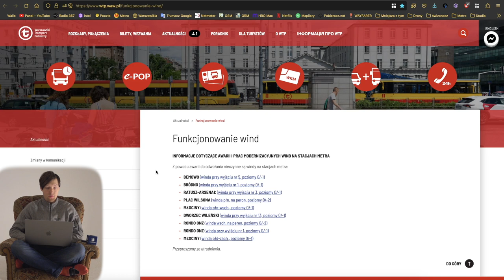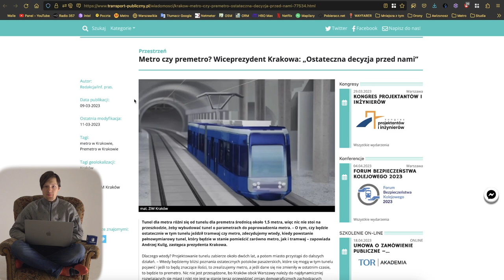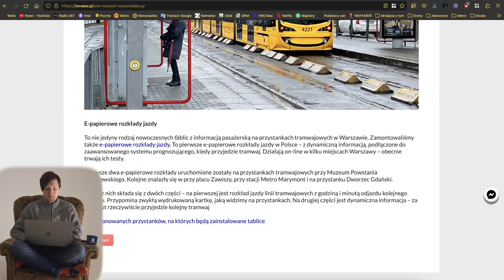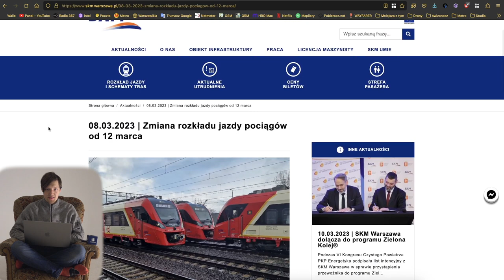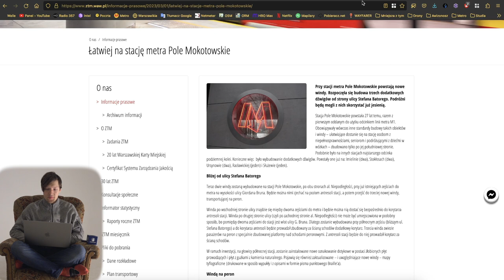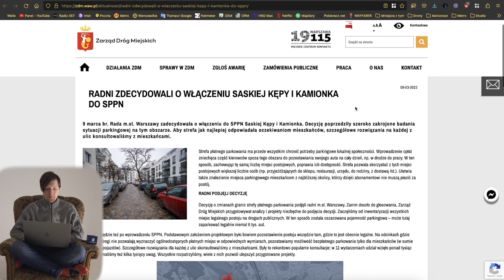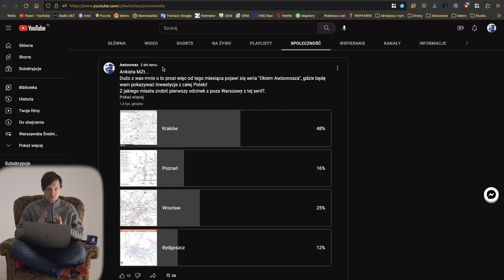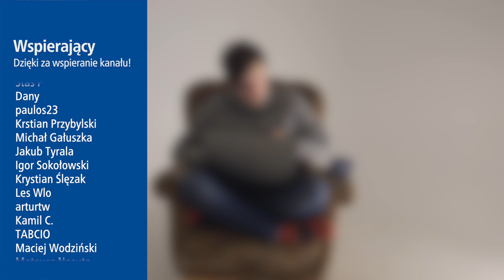#139 Metro w Krakowie, kiedy SKM jedzie do Piaseczna, a Tramwaje z nowym SIP - Mniejsza Z tym...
Zapraszam na kolejny film na temat Newsów z Warszawy...

Spis Treści
00:00 Wstęp
00:31 Intro
01:08 Awarie Wind
01:47 Metro
02:20 KMMetra
04:18 Metro w Krakowie
06:28 Tramwaje
10:09 Autobusy
10:39 Pociągi
13:54 WTP
14:05 ZDM, SZRM i GDDKiA
17:07 Inne informacje
18:02 Sondaże MZt…
22:17 Zakończenie
22:58 Outro